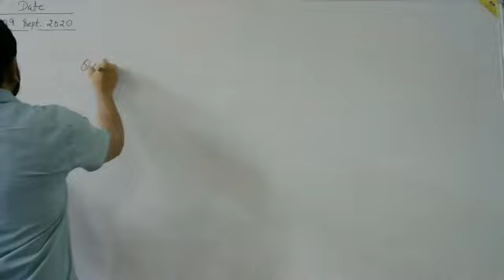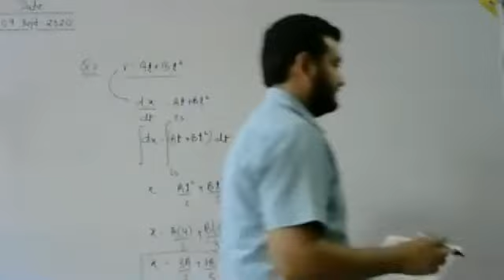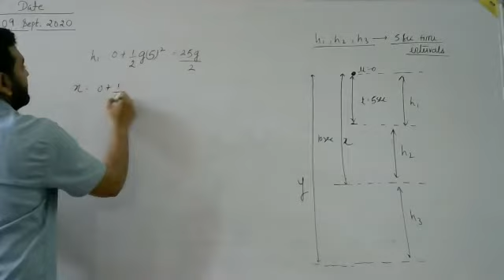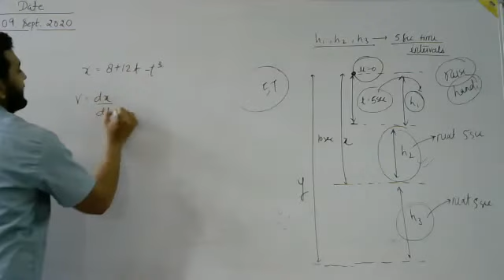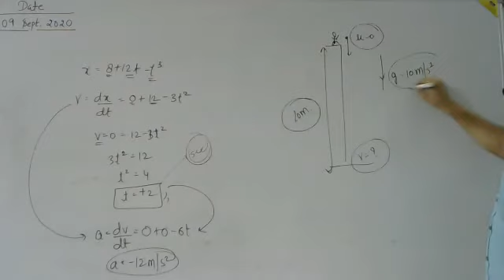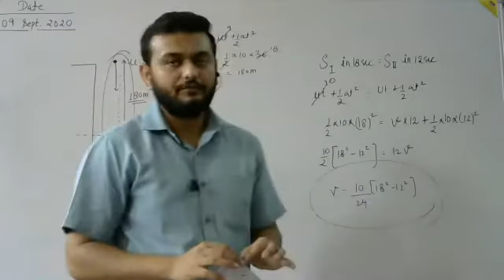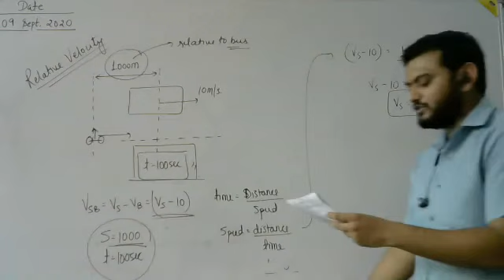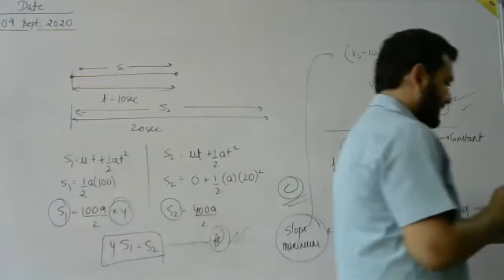Motion Under Gravity - Part - 6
Class - XI - Physics - Online Class 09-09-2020 by Kunal Sir